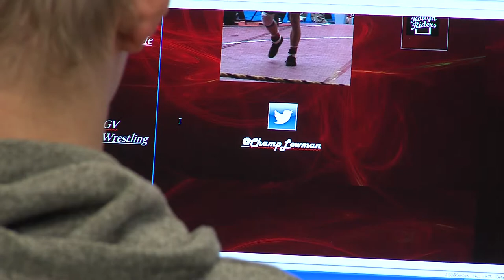Sport Management - Grand View University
Professor Jason Chung discusses the Sport Management major at Grand View University.